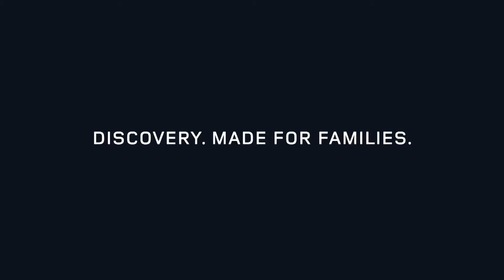Land Rover Discovery Ready to Fight Volvo XC60